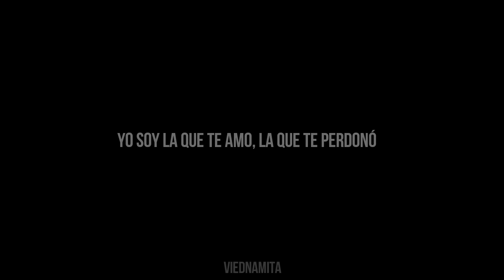Mon Laferte, Gloria Trevi - La Mujer // letra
Yo soy esa mujer
La que cuelga de la soga
Soy la mujer
Como el tequila y la droga

Soy la mujer
Yo soy tú sobredosis
Soy la mujer
De la que nada conoces

Yo soy la que te amó
La que te perdonó
Antes de conocerte
No sabía de dolor

¡Ah!
Que pena me da saberte
Ahora estás solo y probablemente
Te va a durar y así acabarás
¡Ah! ¡Ah!
Ayer por fin dejé de suicidarme
Ahora tus manos son las que derraman sangre
Me enamoré de un pobre cobarde

Tú eres el hombre
Que lo controla todo
Según tú
Todo se hace a tu modo

El que arma y desarma
No puedes ni contigo
Ni con tu ego, ni con nada

¡Ah!
¡Ah! ¡Ah!
Pobre de ti, adiós pobre cobarde